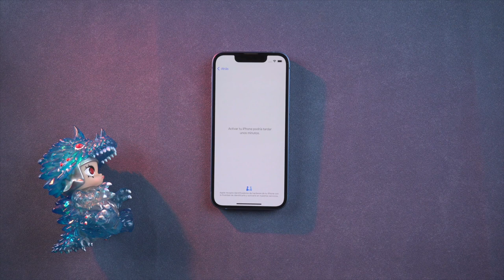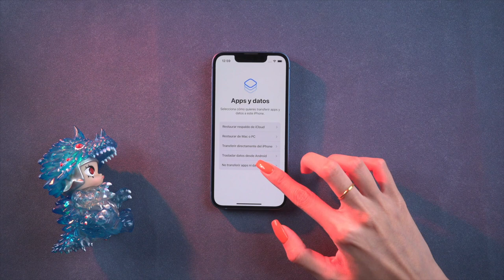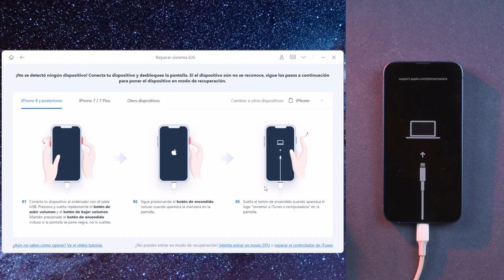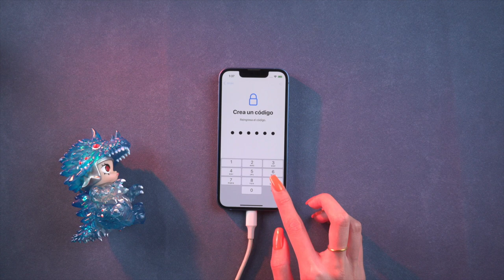[NOVÍSIMO] Restaurar iPhone 13 sin iTunes y sin contraseña en 2 soluciones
Ha pasado un mes desde el lanzamiento de IPHONE13, el tutorial de hoy muestra cómo restaurar iPhone 13 sin iTunes sin iTunes con ReiBoot

ReiBoot es una herramienta que puede restaurar su iPhone, reparar la mayoría problemas del sistema iOS e ingresar y salir del modo recuperación.

0:00 Introducción
0:08 Forma 1: restaurar iPhone 13 en Ajustes
1:16 Forma 2: restaurar iPhone 13 con ReiBoot